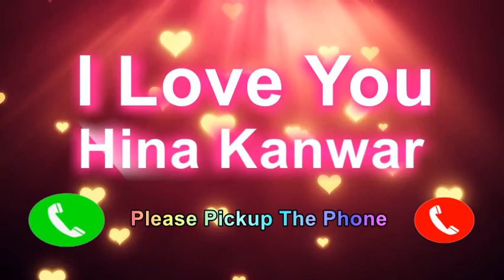I Love You Hina Kanwar Please Pickup The Phone,Hina Kanwar Name Ringtone,Hina Kanwar I Miss You,